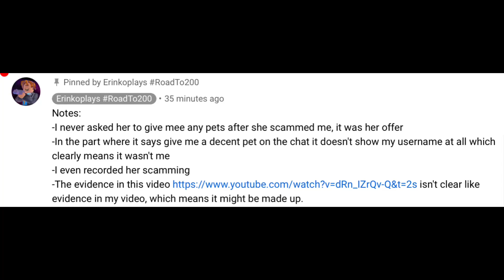VIDEO TO RESPONSE ERINKOPLAYS ! YOU ARE SCAMMER ! PLS REPORT ERINKOPLAYS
Now he only took the video that he give me dragon to say I’m scammer .YEA a if anyone trust me I’ll tell you that erinkoplays is scammer.firstly he tell me to help in his video ( he will give me dragon as reward ) but need my help and act like scammer also say the word like hahha get scammed & even more
The whole video in the video is all erinkoplays call me to say yea..😖that’s all guys